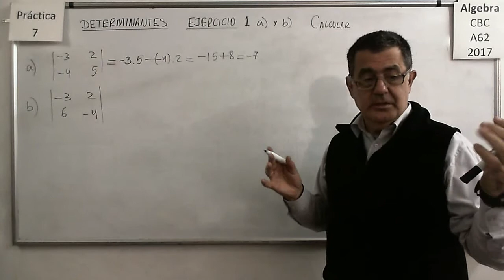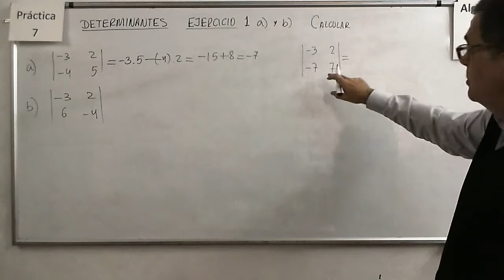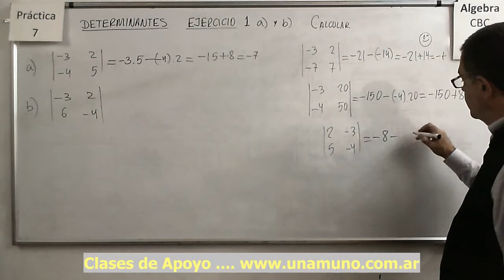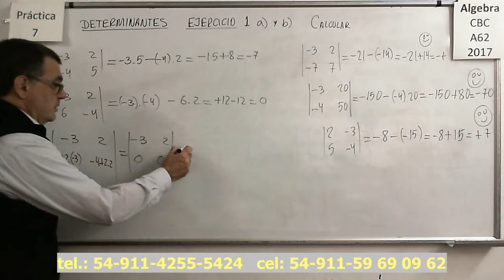Álgebra CBC A-62 Práctica 7 - Ejercicio 01